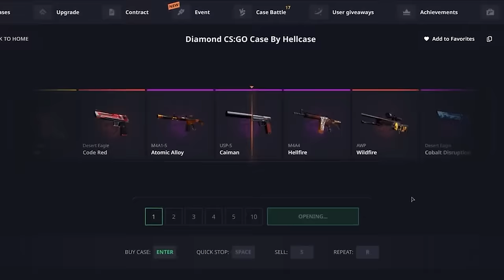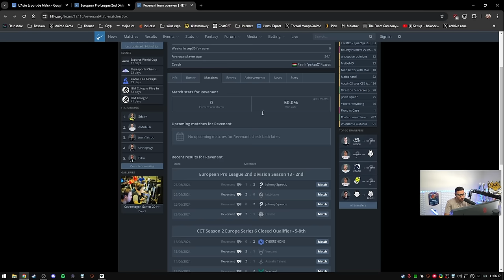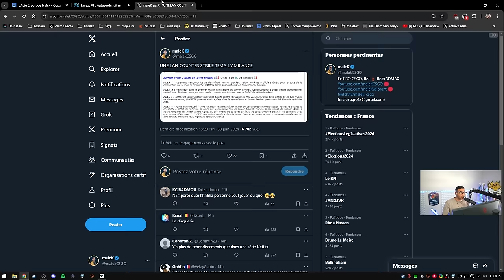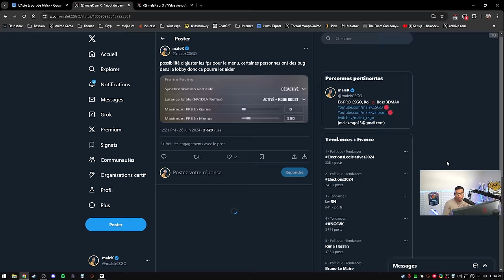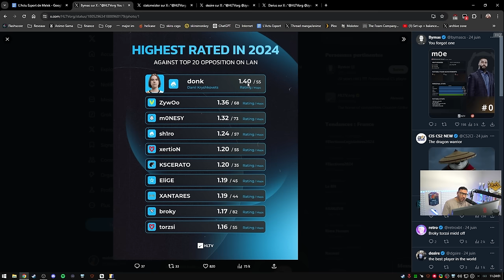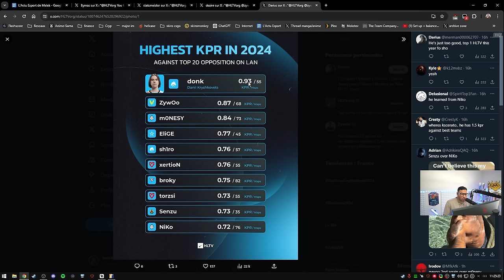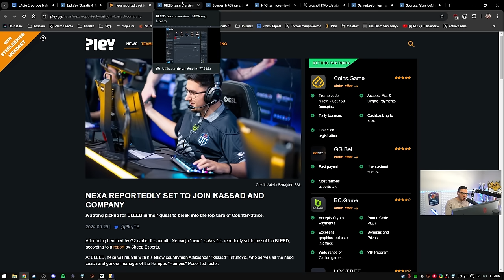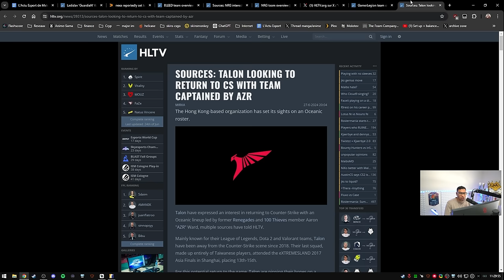ropz leak une commande miracle pour bhop - Actu 165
ropz leak une commande pour améliore le bhop sur cs2, ZywOo vs donk, mercato, nouvelles maps...

commande de ropz sv_jump_spam_penalty_time

00:00 - Intro
01:06 - Les débuts d'NBK- et Nivera
03:10 - Lan fr avec un drôle de scénario
05:23 - Ropz leak une commande miracle pour le bhop
06:59 - 5 nouvelles maps et des améliorations sur CS2
15:36 - ZywOo vs donk vs M0nesy
18:07 - Mercato : Guardian, nexa, retour de Nitro0 avec NRG